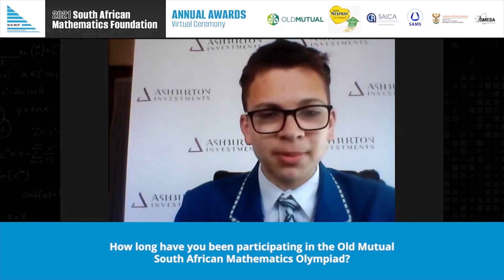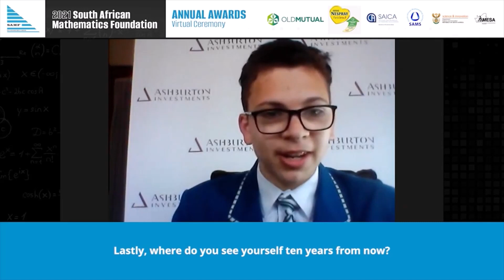Top Achiever and Overall Winner, Emmanuel Rassou gets interviewed.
Congratulations to the gold medalist and Overall Winner of the Senior Division of the Old Mutual South African Mathematics Olympiad (SAMO), Emmanuel Rassou, a Grade 11 learner from the South African College High School in Cape Town.